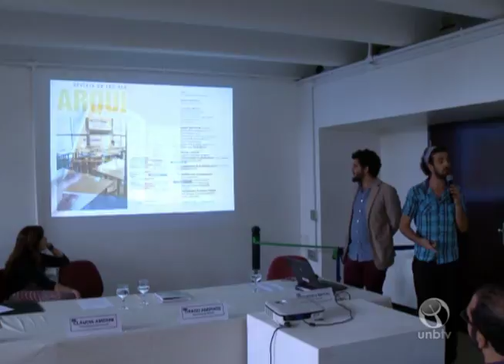Lançamento: Revista da Arquitetura